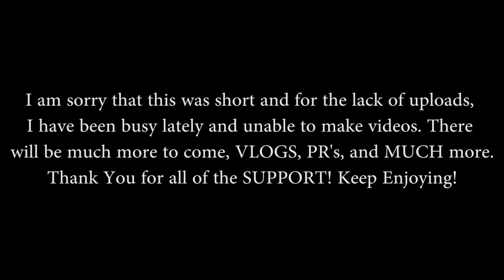16 Year Old Chest/Back Workout ( Short Edit )